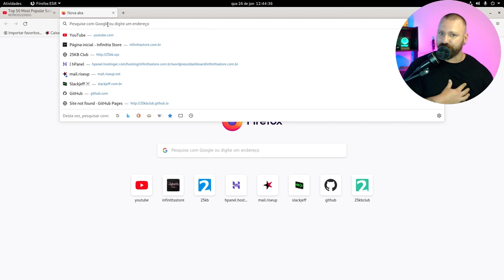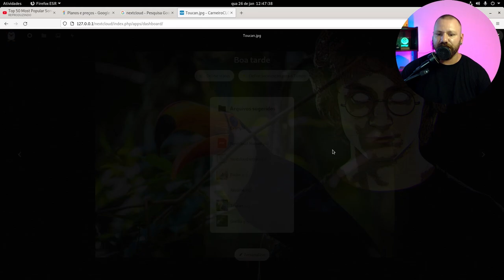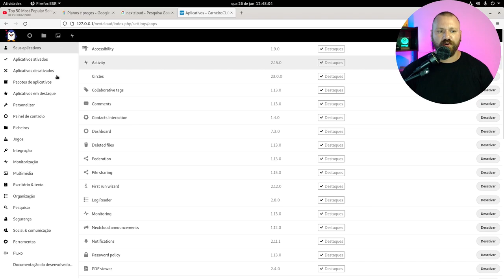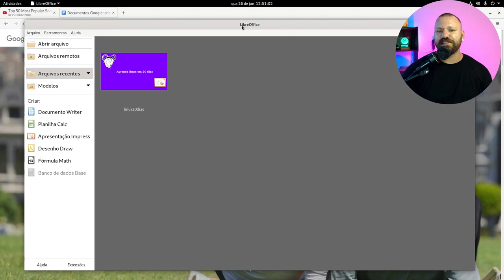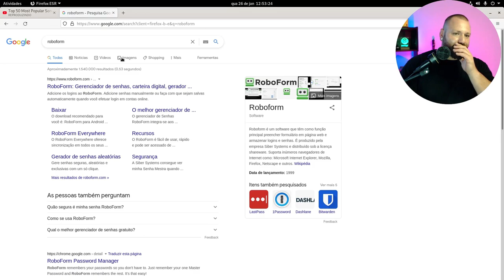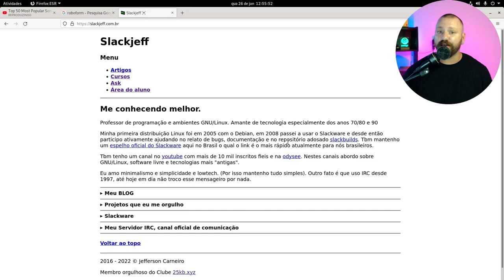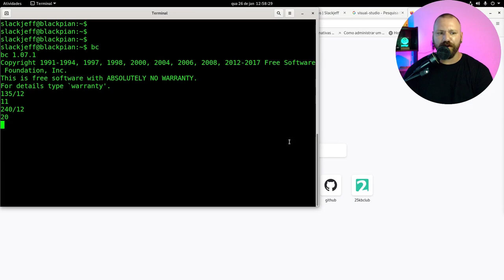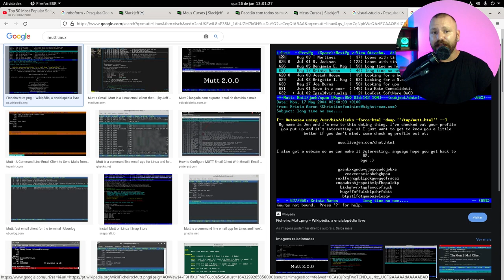Troque os serviços ONLINE por serviços OFFLINE!